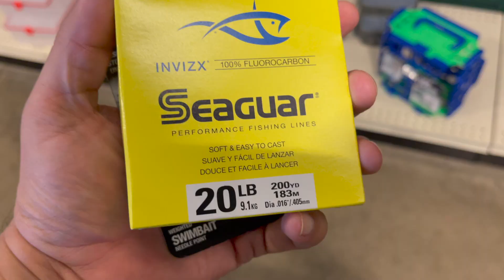Vlog update - Tattoo contest winners/Health update - Hanging out with my daughters/Bass Pro Shop.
The tattoo contest has officially ended, my Health status post covid, also som father daughter time as I open a bank account for my girls and head out for fast food as well as a trip to the Bas Pro Shop!

song-This Is What I Want For Christmas
artist- unknown